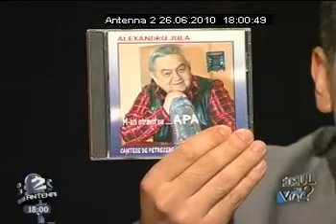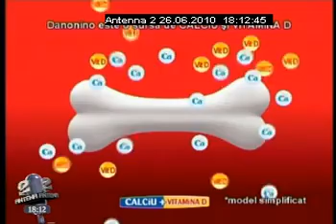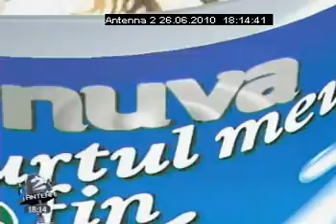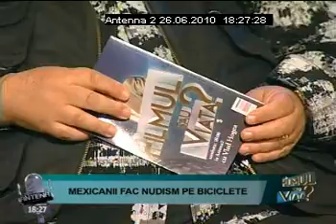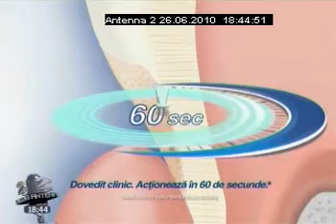”FILMUL SAU VIAȚA?”, CU VLAD HOGEA (26 iunie 2010)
”FILMUL SAU VIAȚA?”, CU VLAD HOGEA (26 iunie 2010, Antena 2). Invitați: Alexandru Jula, Florin Condurățeanu și Cecilia Caragea.